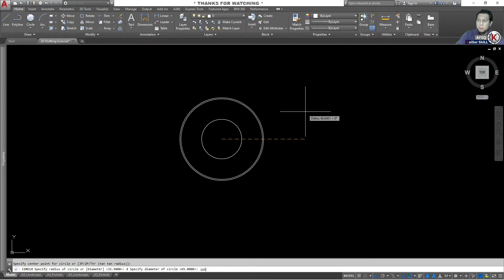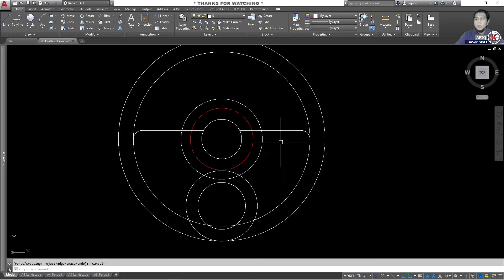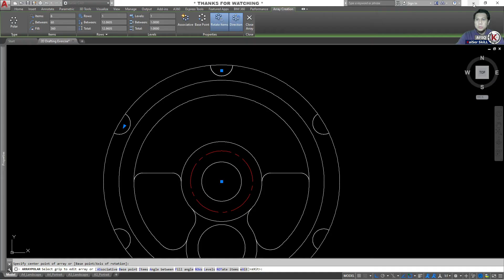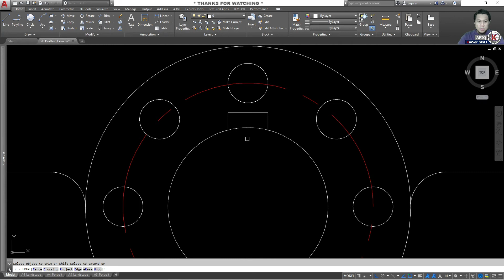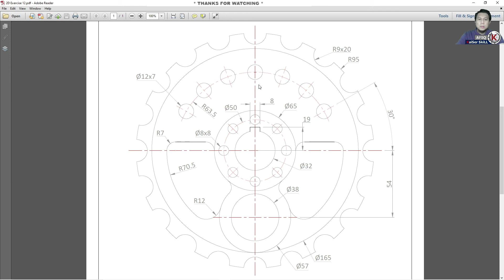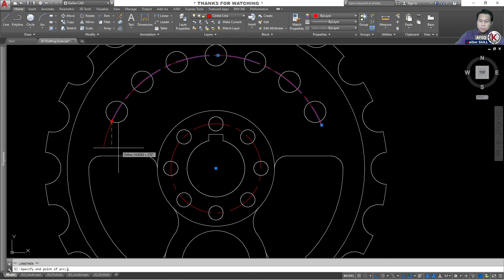2DDE | AutoCAD : 2D Drafting Exercise #10 (Bahasa Melayu)